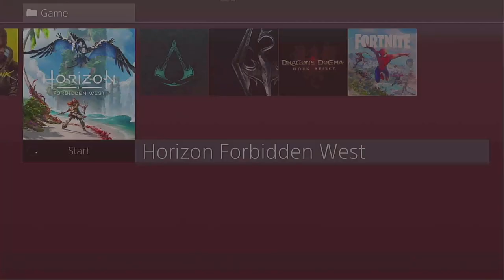[Horizon Forbidden West] Mamoth gede ! Full Walktrough Part 13 (PS4)